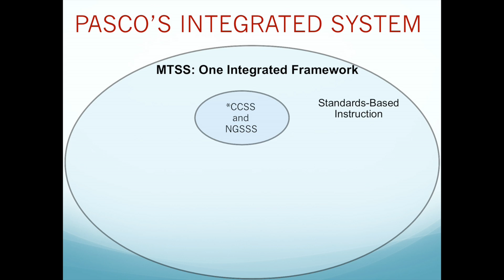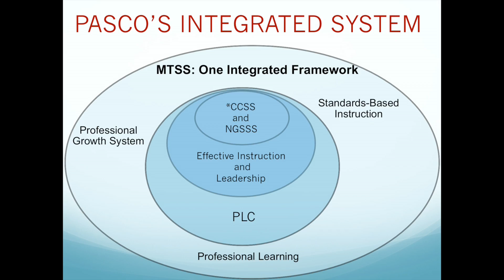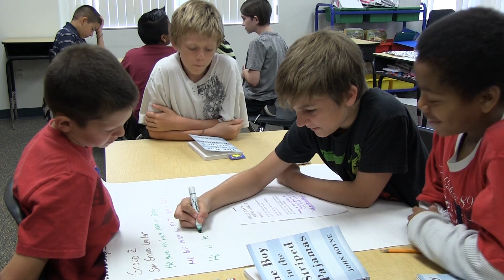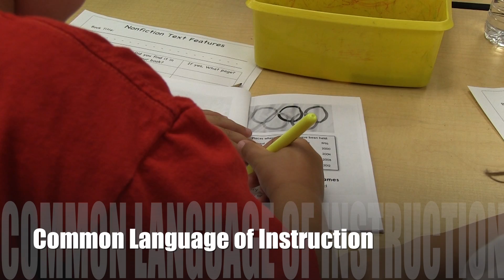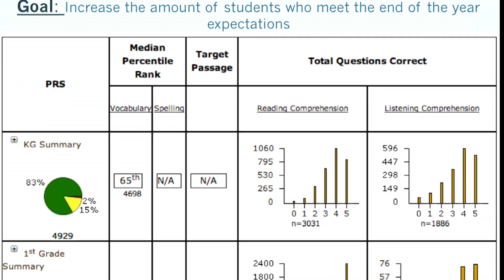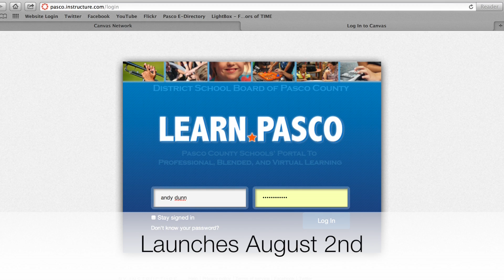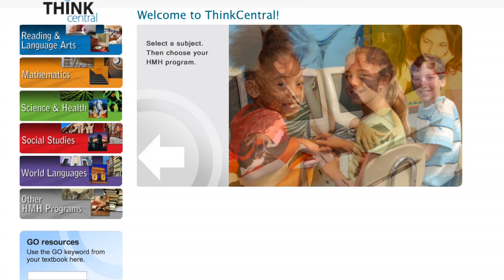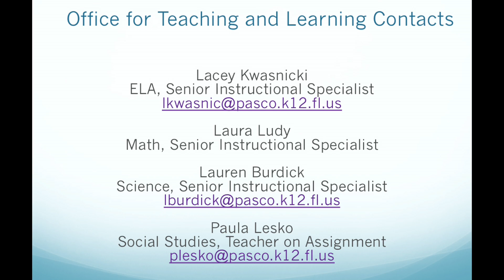Curriculum Resources and Supports Update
Office for Teaching and Learning